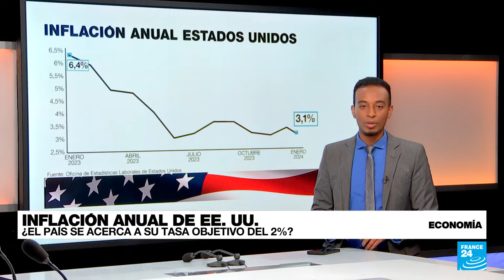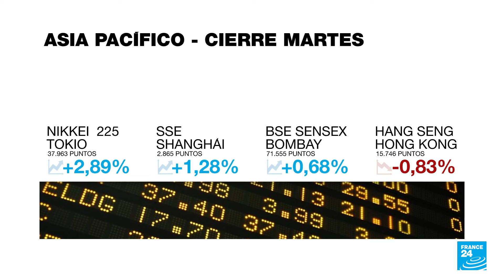Joe Biden promociona el progreso económico de EE. UU. tras señalamientos a su memoria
En un intento de revertir la narrativa en su contra que apunta a problemas en la memoria, expuestas en un informe del Departamento de Justicia, el presidente estadounidense destacó la salud de la economía que a la fecha reporta datos positivos pese a los problemas geopolíticos, la polarización nacional y los desafíos financieros globales. Este martes 13 de febrero se conoció el dato de inflación y pese a que no alcanzó las previsiones de analistas (2,9%), la tasa anual de enero (3,1%) fue tres décimas menor que la de diciembre (3,4%).